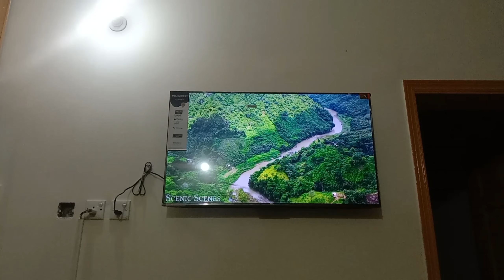Our New LED TV | TCL 43P635 4K LED TV | 43 inches | 4K HDR LED TV